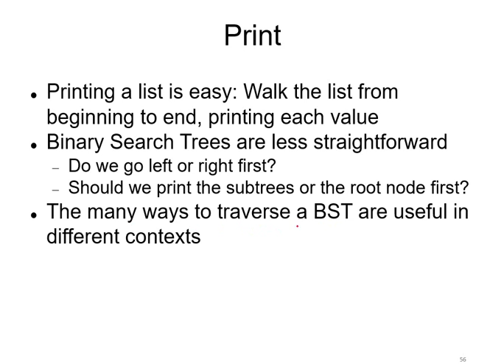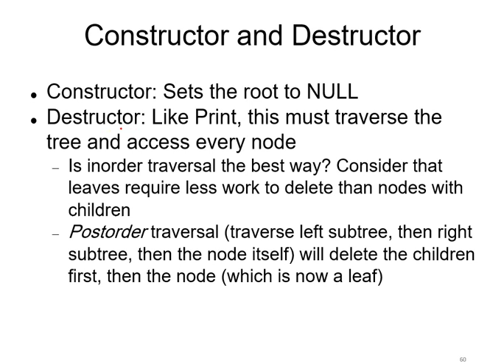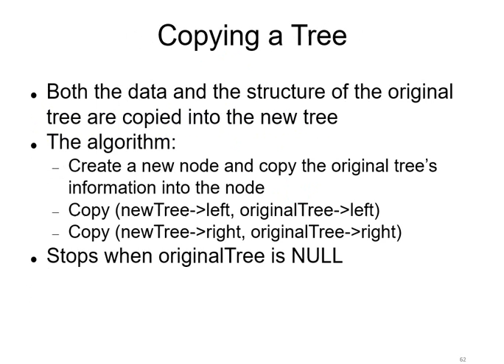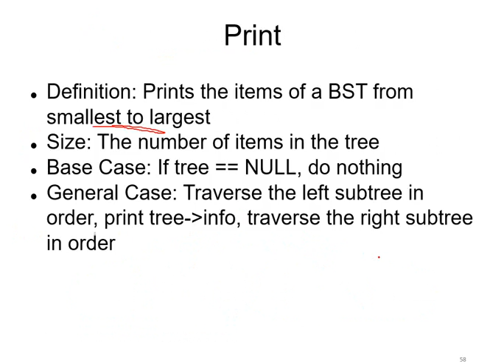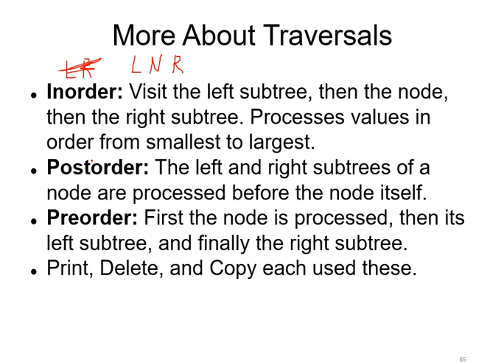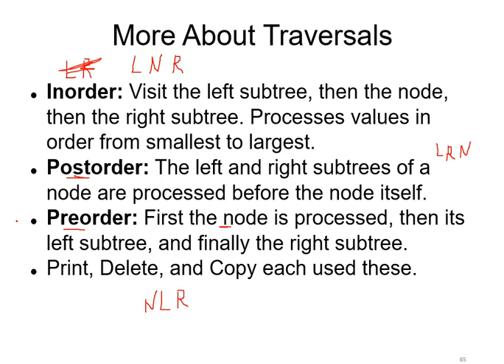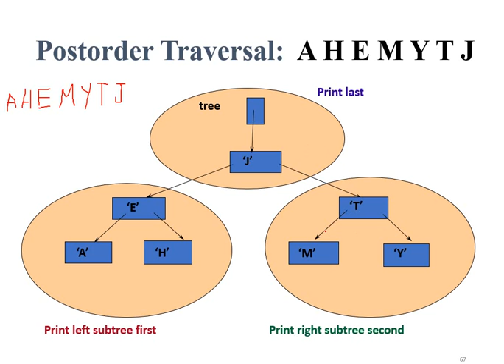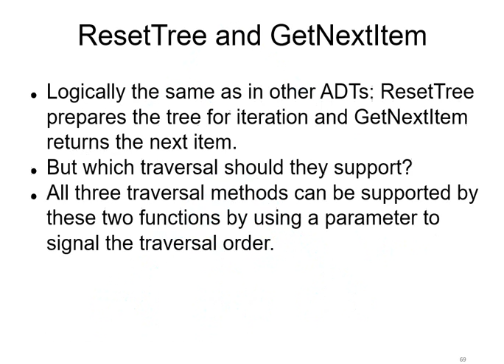14. خوارزميات وتركيب البيانات | Chapter 8 | Binary Search Trees (BST) | part 2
Algorithms and Data Structures course